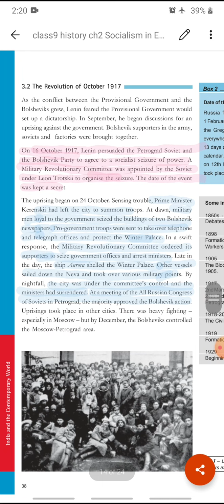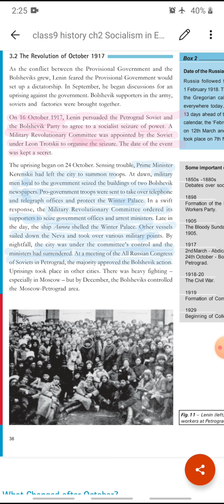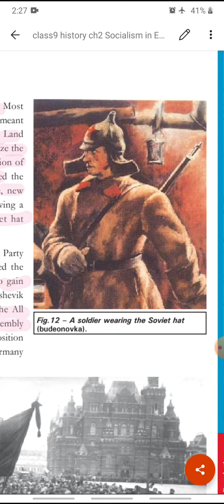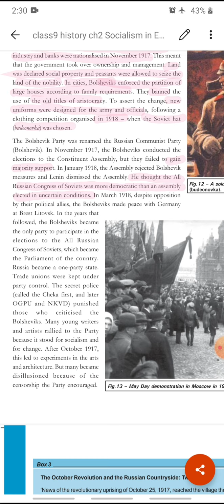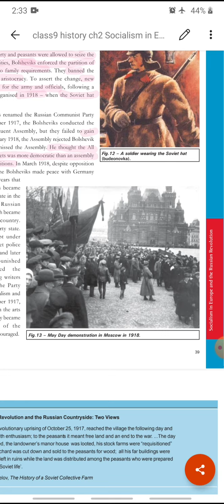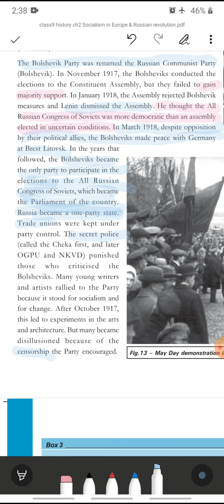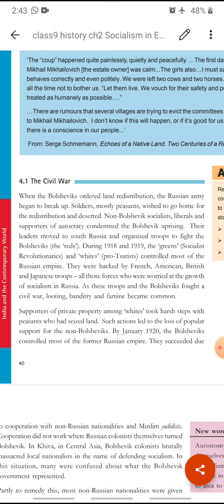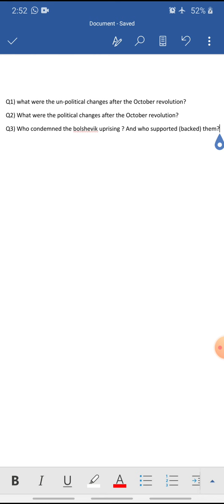Class9_history_ch2RussianRevolution_vid10_date6Aug